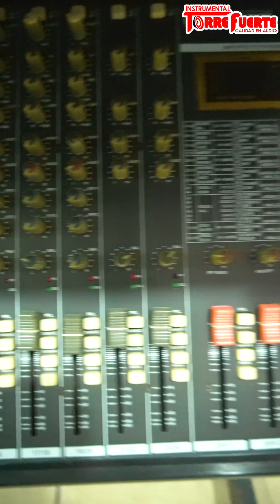🔊Instrumental Torre Fuerte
⚡Calidad en Audio
📲Llamar: 53423579
👍Lo mejor en:
✅Audio e iluminación profesional
✅Instrumentos musicales
✅Consolas, poder
✅Teclados, bocinas
✅Guitarras, bajos
✅Consolas digitales, búffer
✅Micrófonos y mucho más...
📍Cobán - San Pedro Carchá - Uspantán - Ixcán Playa Grande
🏠1ra. Calle 3-24 Zona 3 Calle Belice, Cobán Alta Verapaz